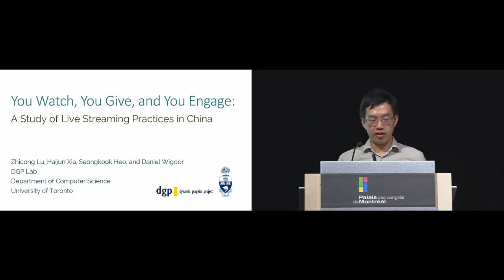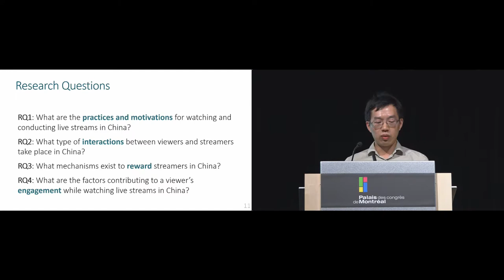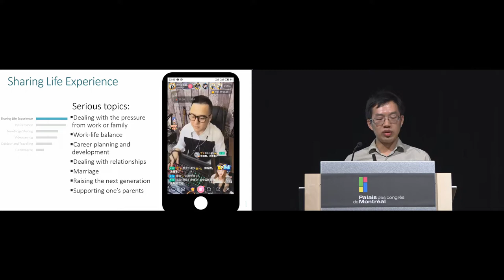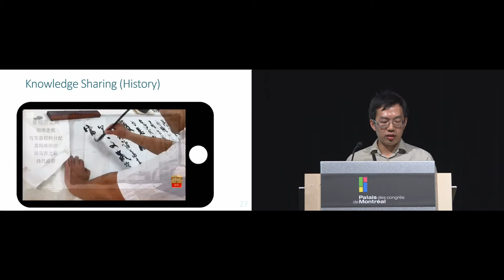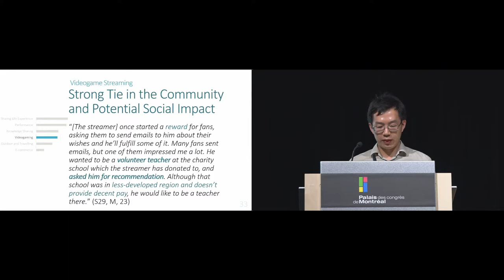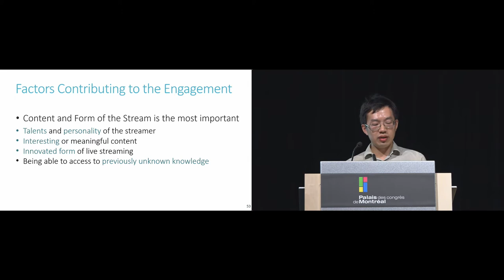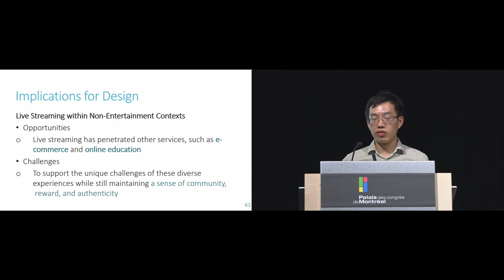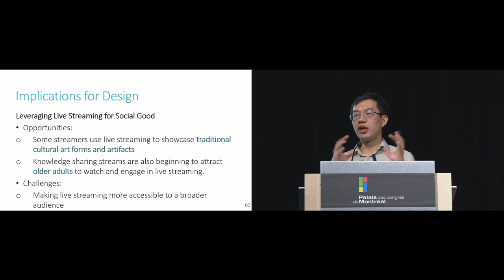You Watch, You Give, and You Engage: A Study of Live Streaming Practices in China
Zhicong Lu, Haijun Xia, Seongkook Heo, Daniel Wigdor

Session: Streaming & Sharing

Abstract
Despite gaining traction in North America, live streaming has not reached the popularity it has in China, where live- streaming has a tremendous impact on the social behaviors of users. To better understand this socio-technological phenomenon, we conducted a mixed methods study of live streaming practices in China. We present the results of an online survey of 527 live streaming users, focusing on their broadcasting or viewing practices and the experiences they find most engaging. We also interviewed 14 active users to explore their motivations and experiences. Our data revealed the different categories of content that was broadcasted and how varying aspects of this content engaged viewers. We also gained insight into the role reward systems and fan group-chat play in engaging users, while also finding evidence that both viewers and streamers desire deeper channels and mechanisms for interaction in addition to the commenting, gifting, and fan groups that are available today.